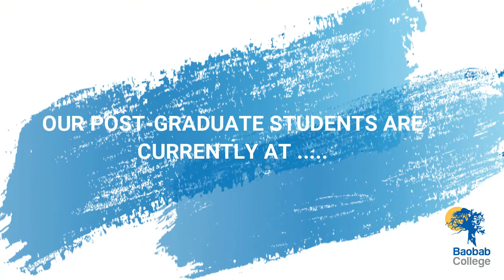Follow your dream with A Levels at Baobab College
A Levels at Baobab College open the door to the world. We asked our alumni to tell us about their favourite subjects and the opportunities that have come from studying A Levels here